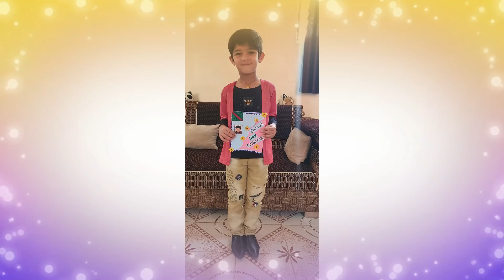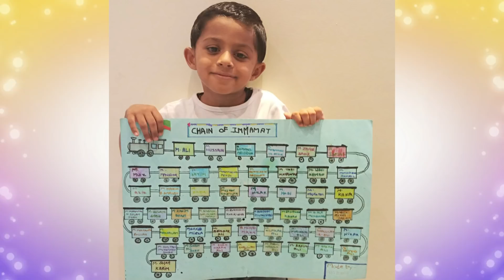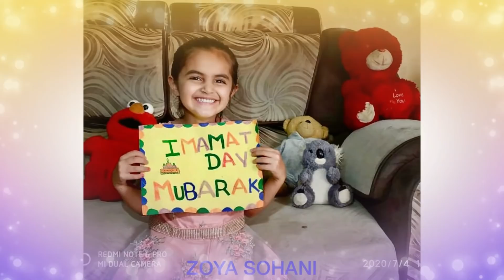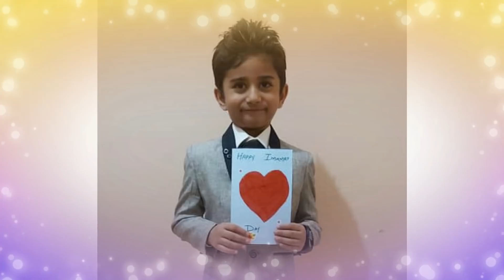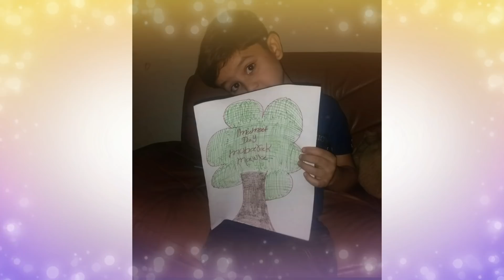ECD Imamat Day Celebrations 2020